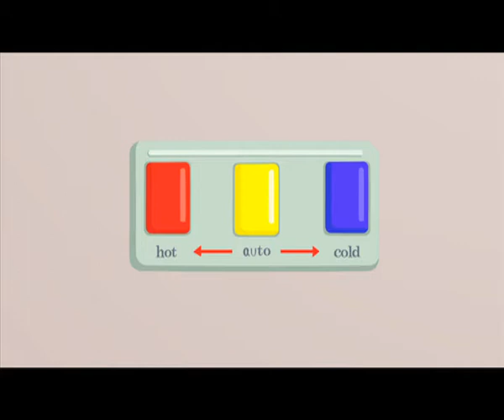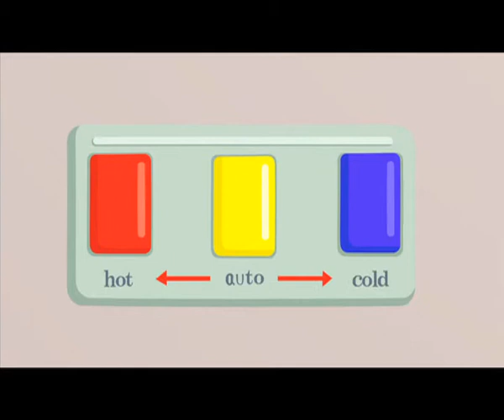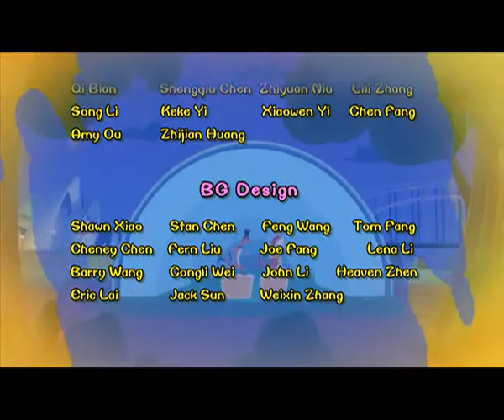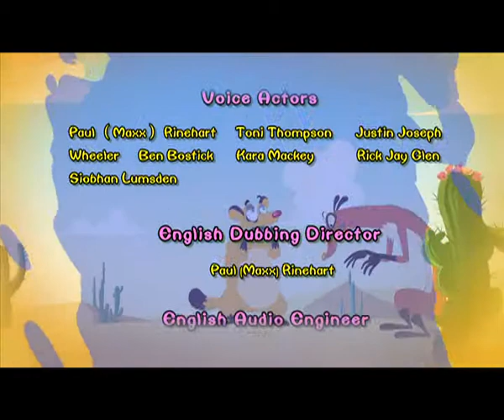Cartoon | Chicken Stew | English | 322 | Mending The Spaceship